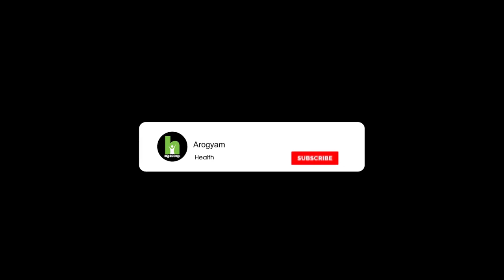കാൻസർ രോഗിയുടെ ഭക്ഷണക്രമം ഇങ്ങനെയാവണം | Cancer Diet Malayalam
ഒരു കാൻസർ രോഗിയുടെ ഭക്ഷണക്രമം എങ്ങനെ ? കേരളത്തിലെ ആദ്യ ന്യൂട്രീഷൻ ഓങ്കോളജിസ്റ്റ് - Dr. Snany Surendran A - HOD Dept. of  Nutrition Oncology, MVR Cancer Center & Research Institute സംസാരിക്കുന്നു ..